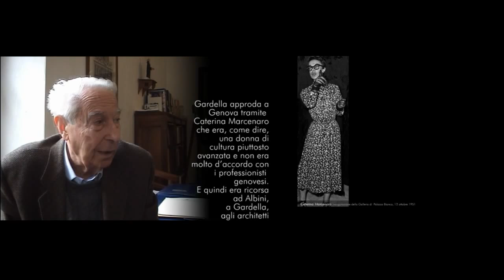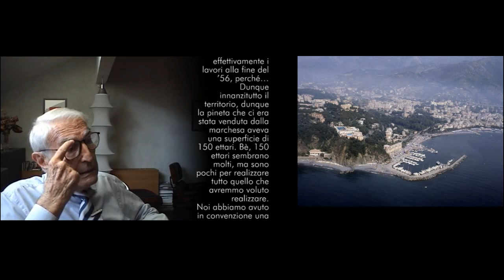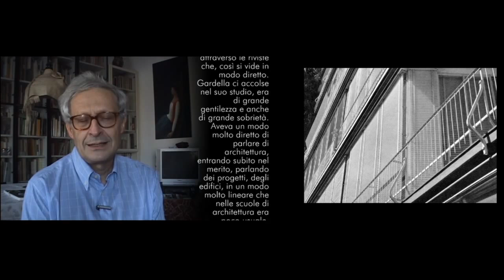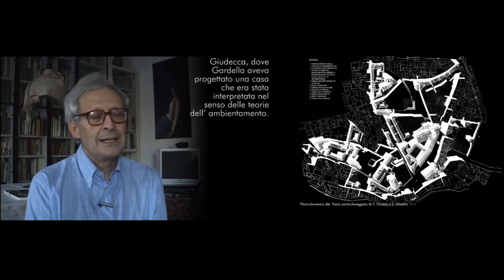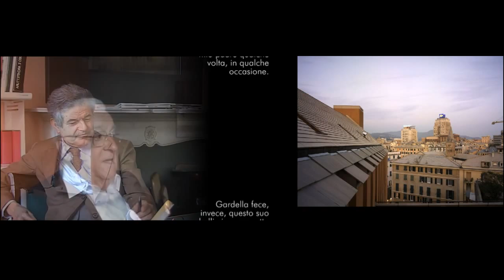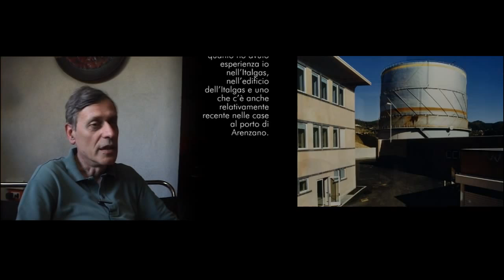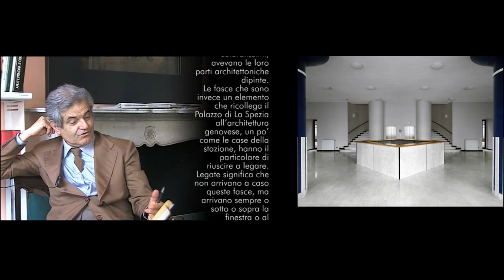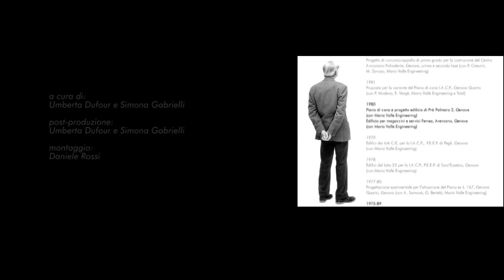Dialogando su Ignazio Gardella HD